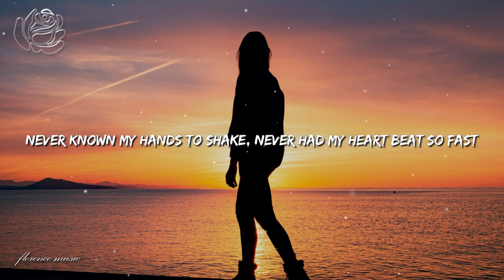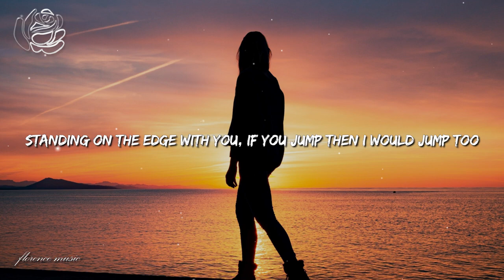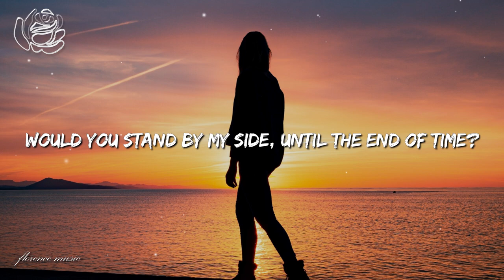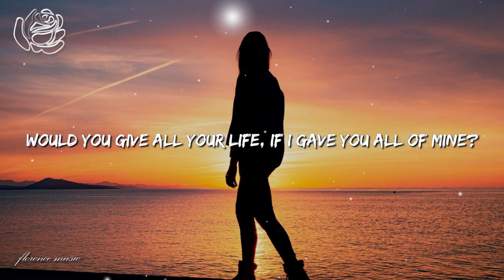Connie Talbot - I Would (Lyrics)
📸 Photo: Unsplash.com